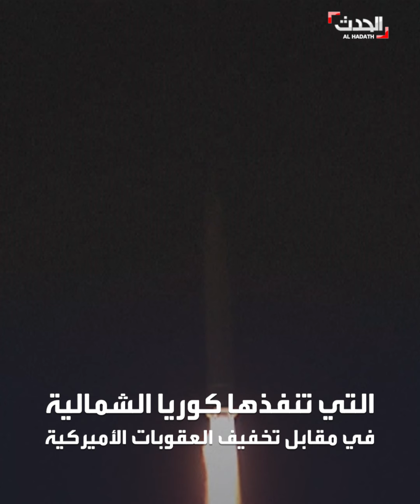قبيل تسلم بايدن السلطة.. زعيم كوريا الشمالية يلوح بالنووي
قبل أيام من تسلم بايدن السلطة.. زعيم كوريا الشمالية يلوح بترسانة نووية رادعة: سنبني أقوى جيش